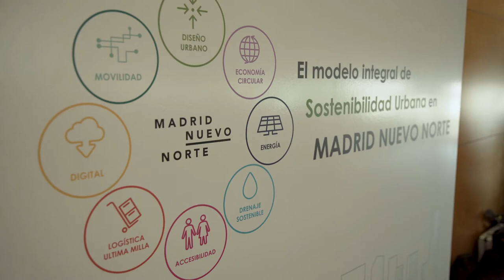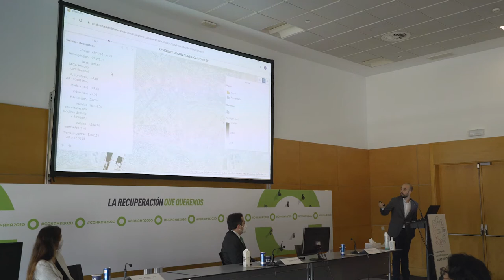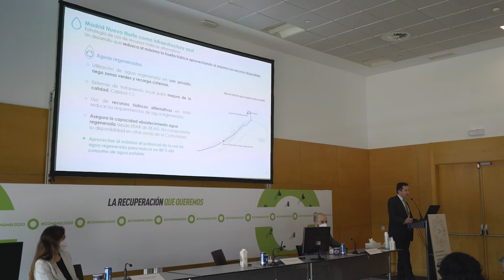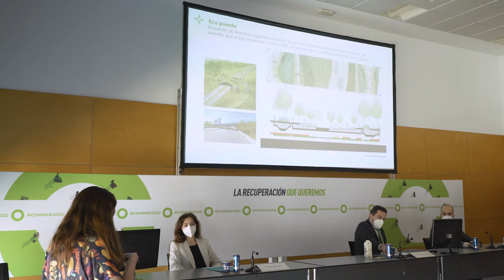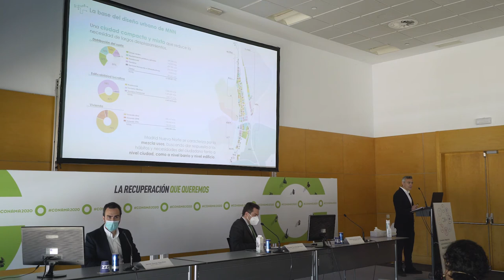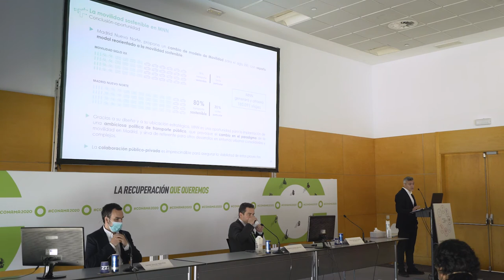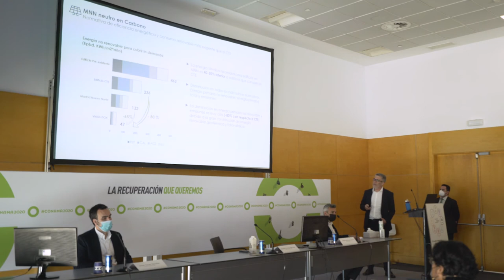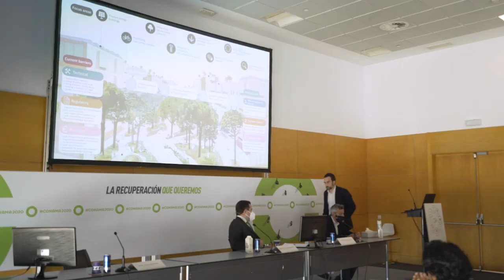CONAMA- Evento completo